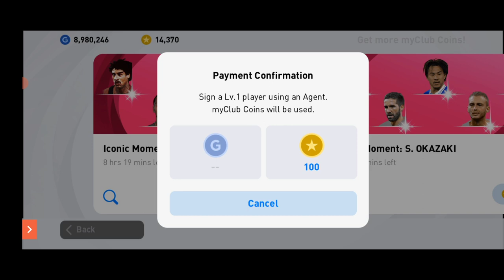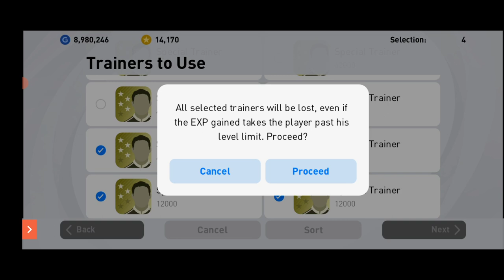Got a Iconic legend Dmf just 4 touched | by Ditto Gaming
This is pes2021 and unboxing of iconic moments i got it just 4 touched.